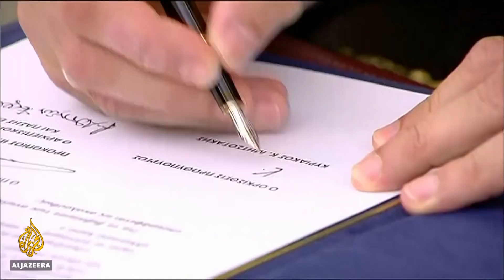Greece election: Kyriakos Mitsotakis sworn in as new prime minister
Greece's conservative opposition leader Kyriakos Mitsotakis has been sworn in as prime minister after his party won a general election.
Mitsotakis earlier told voters they were in for “a difficult, but beautiful fight”.
His New Democracy party ousted the left-wing Prime Minister Alexis Tsipras.
The other loser in the poll is the far-right Golden Dawn which was knocked out of the parliament.
Al Jazeera's John Psaropoulos reports from Athens.